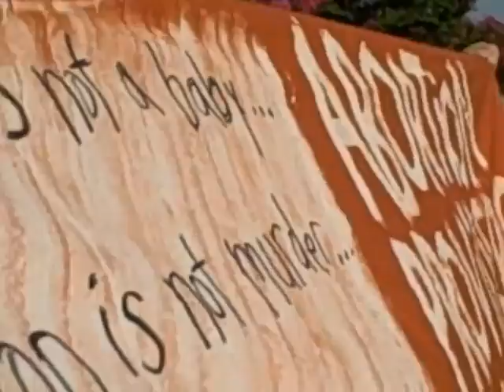Opposing "Operation Fascist Theocracy" in Charlotte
World Can't Wait Greensboro joined the clinic defenders from Feminist Majority, NARAL-NC, Charlotte NOW and the Charlotte Pro-Choice Coalition in opposing the fundamentalist lunatics of "Operation Save America", an offshoot of Operation Rescue that upholds the murder of doctors and posts the names and addresses of abortion providers on "Wanted" posters.

This is a short clip--but in less than three minutes a "preacher" was arrested for screaming anti-gay, anti-woman slogans at clinic patients from atop an illegally constructed scaffolding, another wannabe preacher goes on a fire-and-brimstone tirade, and a suspicious satchel shows up near the clinic gates.

More people need to take the threats of organizations like this very seriously for what they represent: the violent vanguard of a dangerous anti-abortion mood gripping the country, enabled by the apathy of progressives and the wholesale sellout of women's rights by Democratic Party politicians and president Obama. Get involved--change the game!